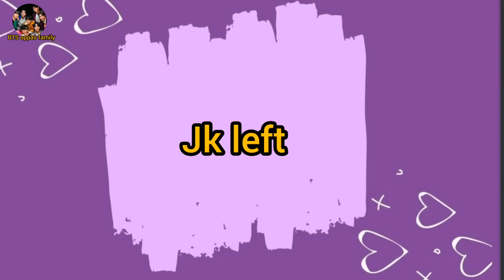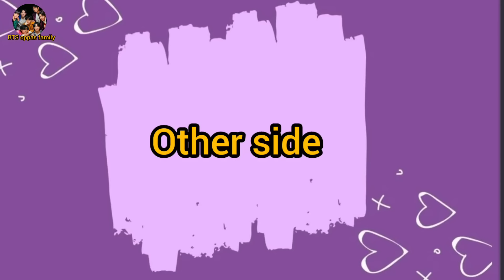forced marriage|| part -26|| taekook & yoonmin cute love story ❤️